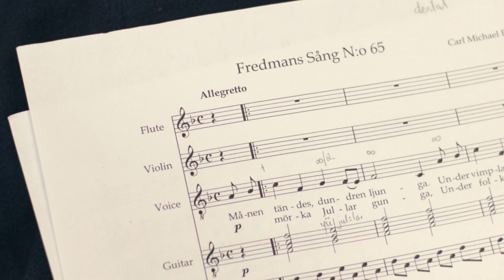"Smörgåsbord!" video III - The Marais Project: The old and the new...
Often called "The Swedish Schubert", poet and song writer Carl Michael Bellman (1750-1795) holds a pivotal role in Swedish culture.  Four of his songs appear on Smörgåsbord!.  The CD also features a modern Pavane by Esbjörn Svensson (1964–2008), the founder of famed Swedish jazz trio, e.s.t.  Jenny Eriksson and Tommie Andersson discuss each composer and why The Marais Project included them on this CD.